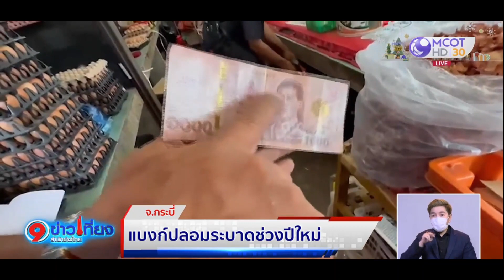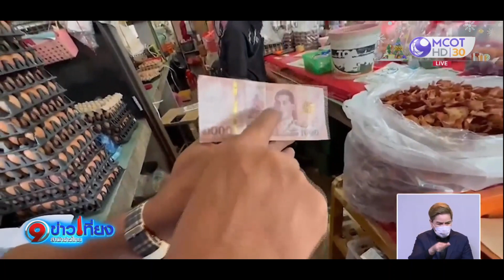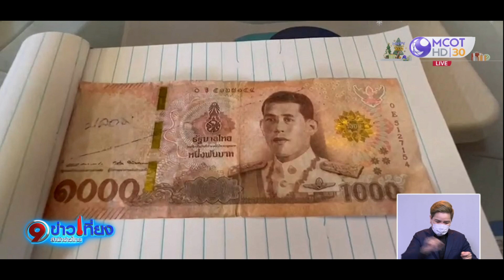แบงก์ปลอมระบาดช่วงปีใหม่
เจ้าของร้านไข่ไก่ในตลาดสดบ้านตลาดเก่า ต.กระบี่ใหญ่ อ.เมือง จ.กระบี่ เจอแบงก์ปลอม ทั้งแบงก์ร้อย แบงก์พัน เตือนให้ระมัดระวังสังเกตให้ละเอียด เพราะคล้ายกันมาก